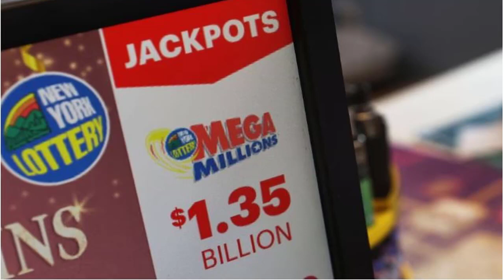Winning lottery ticket for $1 35 billion Mega Millions jackpot was sold in Maine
A single winning ticket for a Mega Millions lottery jackpot of

at least $1.35 billion, the second largest jackpot in U.S. history, was sold in Maine, lottery organizers said on Saturday.

"Congratulations to the Maine State Lottery, which has just won its first-ever Mega Millions jackpot," Ohio Lottery director Pat McDonald, lead director for the Mega Millions Consortium, said in a statement. "It's the fourth billion-dollar jackpot in Mega Millions history."